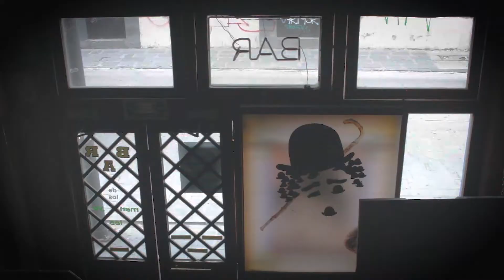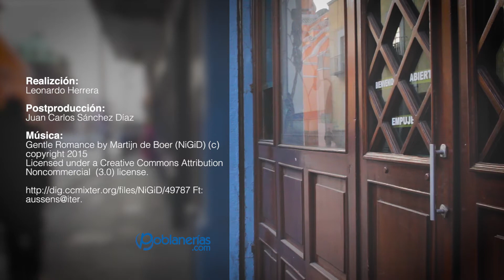Bar Candilejas, 47 años de preparar cocteles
Con el mismo mobiliario del momento en que inicio el bar, con las paredes forradas en madera y una iluminación tenue es un viaje al pasado al cruzar la puerta y entrar; es un bar muy al estilo de los Pubs españoles. La mayoría de los clientes son conocidos de don Hilario y su hijo, es frecuentado por personas de todas las profesiones y oficios, en un ambiente muy tranquilo, de mucho respeto y nostalgia de la Puebla de hace unas décadas.